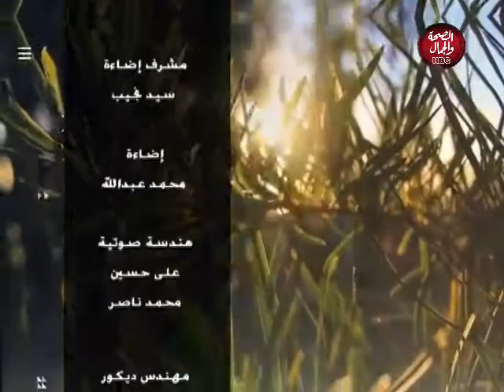صنائع المعروف | جمعية صلة الخيرية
قناة_الصحة_والجمال# برامجنا